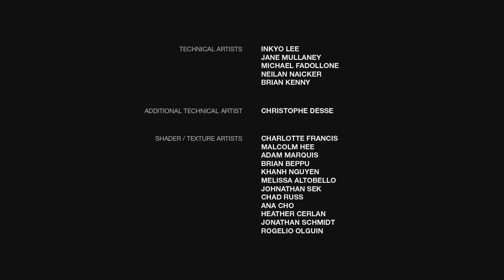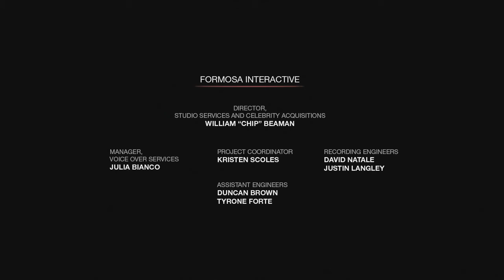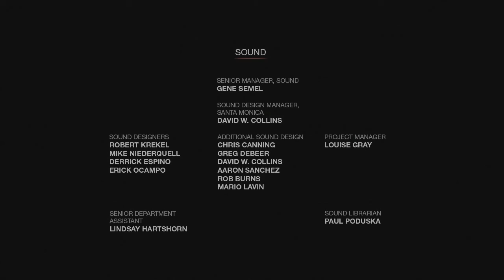The Last Of Us | Left Behind | Final | Una vida por delante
Espero que os haya gustado esta pequeña aventura y muchisimas gracias por el apoyo conseguido a lo largo de esta aventura.